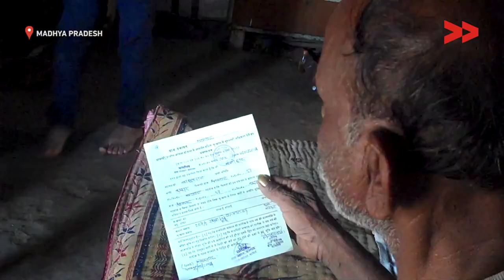12 families get benefits of Indira Awas Yojana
Rekha Bhangre reports from Madhya Pradesh for Video Volunteers.